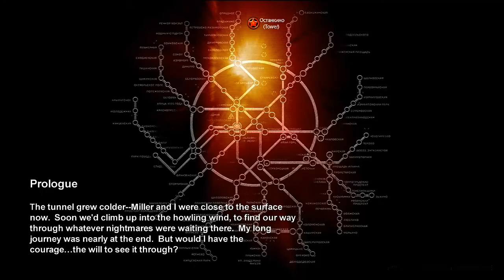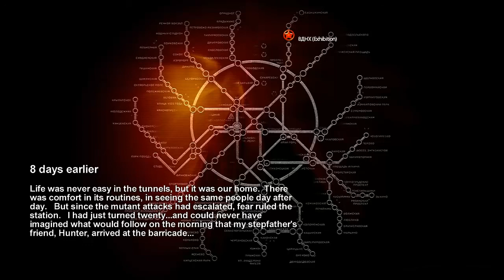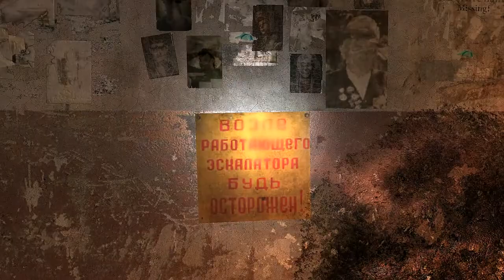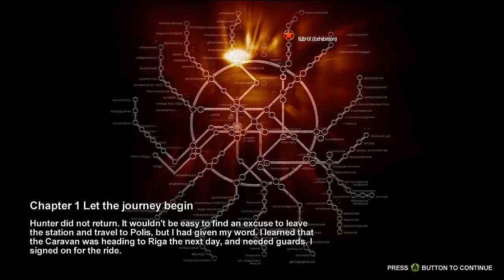Adventskalender - Türchen 13: METRO2033 (Part 1?)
AUSKLAPPEN UND SCHLAU WERDEN!

⇨⇨⇨ Jeden Tag ein Türchen!